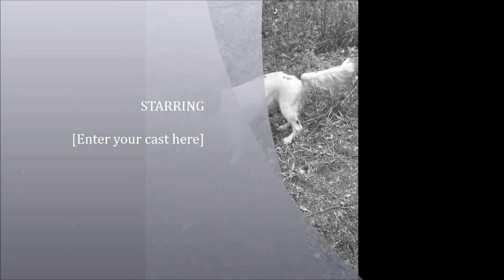dogs getting stains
springer in the water getting stains oot water